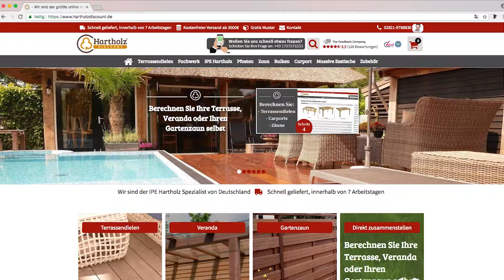Berechnen Sie Ihre Terrasse selbst - Hartholz Discount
Mit diesem praktischem Rechner berechnen Sie einfach und schnell den Gasamtpreis für Ihre Hartholz Terrasse.

Bei jedem Schritt sehen Sie den Preis und das Ergebnis Ihrer Auswahl.